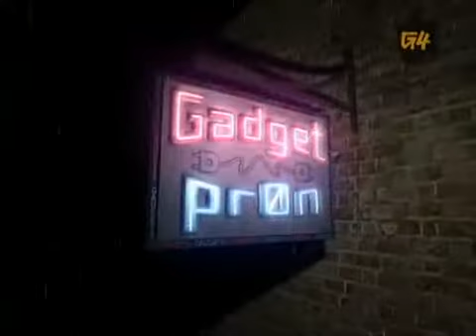MSI GT 725 Review3205